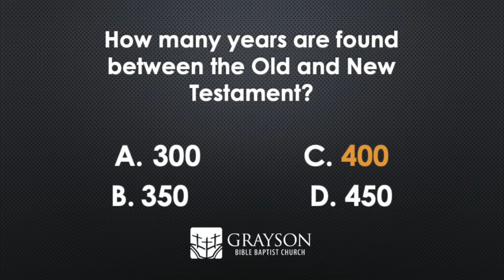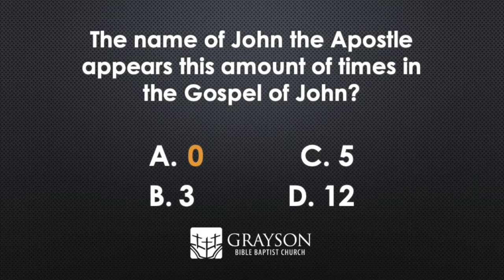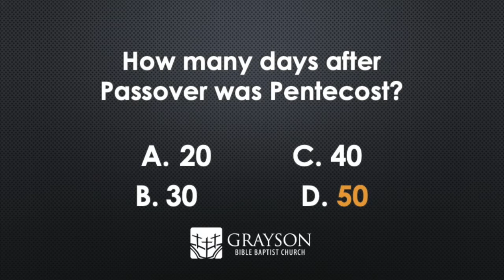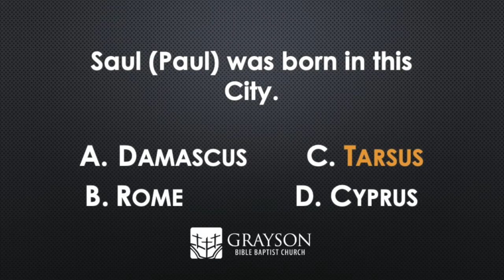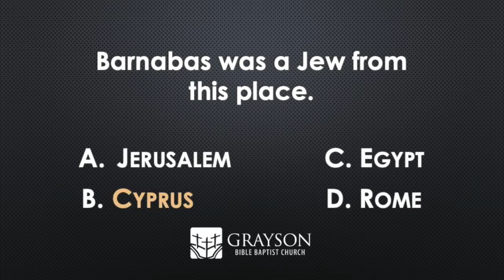Wed 5 13 20